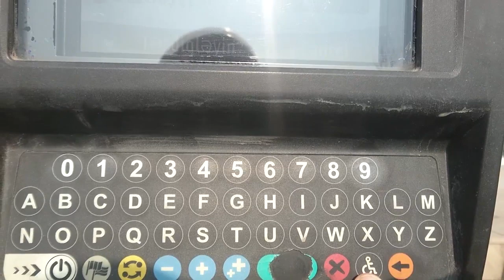Dj.Turaldan VLOG 12 - Əlillər üçün parkinq, taksilər üçün meydança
Milli məclis yeni qanun qəbul edib: Parkinqlərdə əlillər üçün nəzərdə tutulmuş yerdə saxlamaq cərimədir. Həmçinin taksi sürücülərinə taksi işarəsindən kənarda müştəri gözləmək qadağandır. Bəs Bakıda yerüstü neçə parkinqdə əlillər üçün yer nəzərdə tutulub? Taksi sürücülər üçün neçə taksi meydançası var ? Sualımızın cavabı videodadır. İzlə və PAYLAŞ!!!